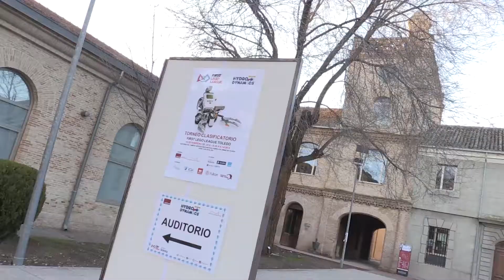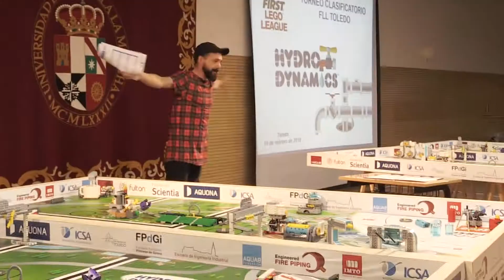Torneo First Lego League. Campus Fábrica de Armas UCLM Toledo.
El equipo ‘Los Jorgenson’, de Madrid, participará en la gran final de la First Lego League España, que se disputará los próximos días 10 y 11 de marzo en Logroño. La formación se impuso a los otros trece participantes que el pasado fin de semana disputaron la fase clasificatoria organizada en el Campus de Toledo de la Universidad de Castilla-La Mancha (UCLM) por la Escuela de Ingeniería Industrial.

Estudiantes de catorce institutos y otros centros formativos de una decena de municipios toledanos y madrileños compitieron en el torneo clasificatorio First Lego League organizado por la UCLM en el marco de una competición internacional que congrega este año a más de 365.000 estudiantes de 90 países.

El desafío elegido en la 12ª edición, en la que participan 15.000 jóvenes españoles, es la gestión del agua. Con el título ‘Hydro dynamics’, los participantes exploran dónde y cómo encontrarla, cómo transportarla, cómo usarla y cómo gestionarla. En el marco de este programa internacional de fomento de vocaciones científicas y tecnológicas entre los jóvenes de 10 a 16 años, los participantes trabajan en equipo para diseñar, construir y programar un robot, así como desarrollar un proyecto científico que dé solución a problemas concretos que ellos mismos identifican.

Los 14 participantes presentaron sus propuestas de solución a los problemas de gestión del agua en el torneo celebrado en Toledo, en el que también demostraron haber integrado valores como el aprendizaje colectivo, la competición amistosa y la contribución social, entre otros. En esta fase regional competitiva, en la que se impusieron los madrileños ‘Los Jorgenson’, recibió el Premio a los Valores el equipo de Pantoja ‘Aqualia PantojaBOT’.

Además, el equipo de Camarena ‘Blas de Prado’ recibió el Premio al Proyecto Científico. También fueron galardonados los equipos ‘ColeCristo’ (Torrijos), ‘IES La Sisla’ (Sonseca) y ‘Santísimo Cristo’ (Torrijos), que recibieron, respectivamente, los premios al Comportamiento del Robot, Diseño del Robot y Emprendimiento.